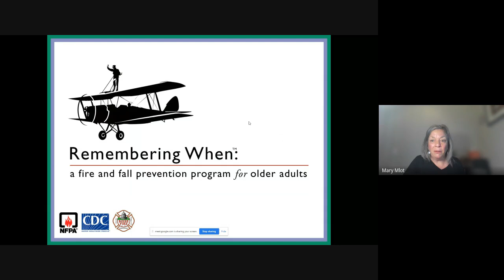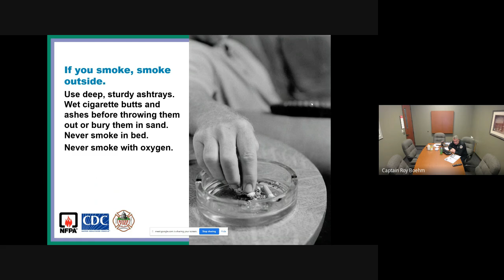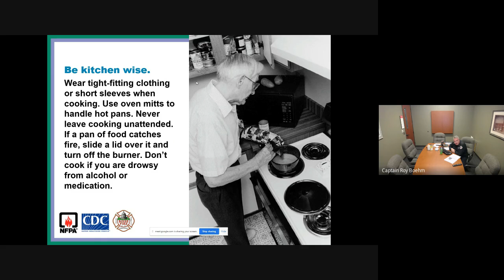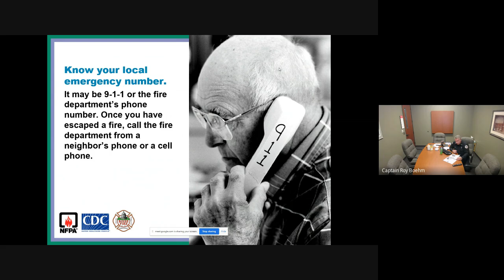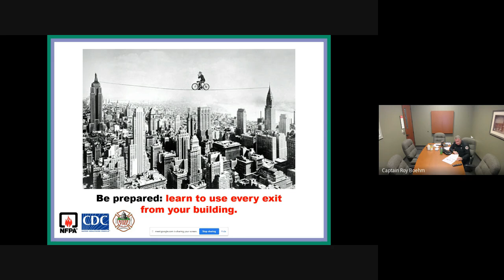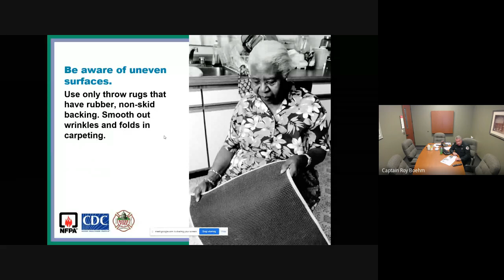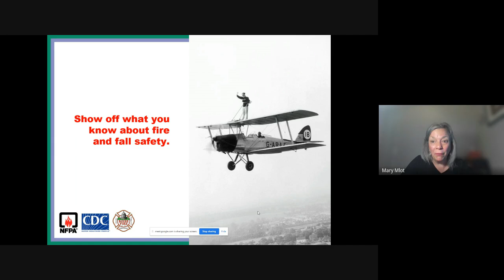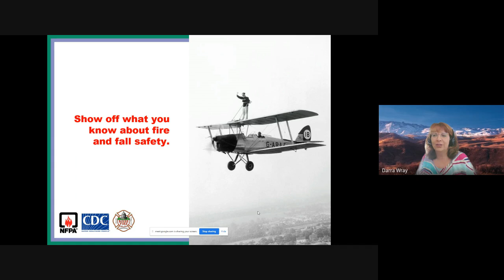Fire & Fall Prevention for Seniors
Watch this session to learn about older adult fire safety, fire prevention techniques, and health information for better quality of life.  This session is a comprehensive program developed by the National Fire Protection Association (NFPA), Boise Fire Department and the Centers for Disease Control and Prevention.

Educator:
Sr. Captain Roy Boehm, CFEI, CFVI, B.S.
Fire Origin and Cause Investigator
Boise Fire Department

Lifelong Education and Aging Resource Network, Inc (LEARN) is an Idaho-based 501(c)(3) non-profit organization formed to provide free education for the community by the community.  FREE education sessions are provided by volunteer LEARN member professionals and partners.

Mission: The mission of LEARN is to provide FREE education for mature adults and caregivers in the topic areas of health, wealth, lifestyle, and caregiving.

Vision: Centralized access to free and reliable information, local resources, and area professionals.

Purpose: To help people navigate the joys and challenges of aging and caregiving.